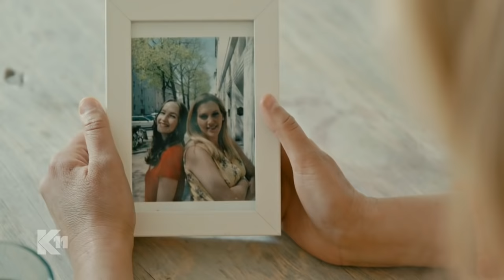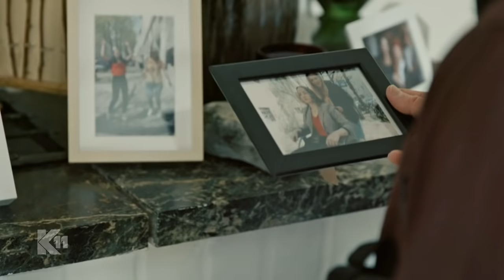Rendezvous mit dem Tod: Philipp & Robert UNDERCOVER!! | 1/2 | K11 - Die neuen Fälle | Sat.1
Rendezvous mit dem Tod: Eine an ALS erkrankte Frau wird tot in ihrer Badewanne aufgefunden. Alles deutet auf einen Selbstmord hin, doch dann stoßen die Ermittler auf eine Serie ähnlicher Fälle.